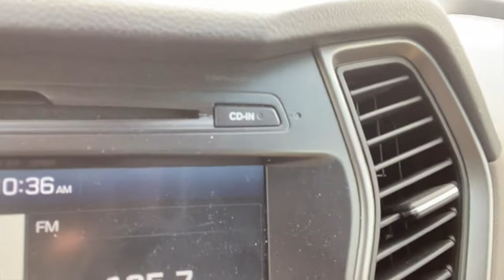HILARIOUS Conversation with Jay & Austin (MUST SEE!!)